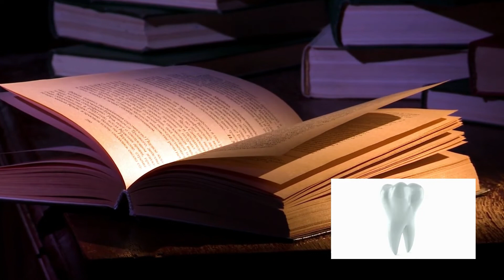CUENTO CORTO: EL DIENTE ROTO DE PEDRO EMILIO COLL